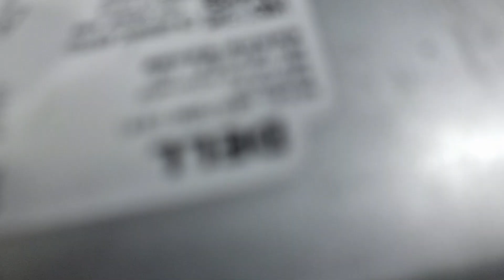Esonic Desktop Motherboard Repairing & Setup by Setup Check Up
Repairing a Desktop Motherboard:

Repairing a desktop motherboard can be a complex task that requires careful diagnosis and technical expertise. Here are some general steps you can take if you're attempting to repair a desktop motherboard:

    Diagnosis:
        Identify the symptoms: Determine what issues the motherboard is experiencing, such as failure to power on, no display, or intermittent problems.
        Gather information: If possible, gather information about the motherboard model, its history, and any recent changes or events that may have led to the issue.

    Visual Inspection:
        Inspect the motherboard for physical damage, such as burnt components, swollen or leaking capacitors, damaged traces, or loose connections.
        Check for any signs of overheating, such as discoloration around components or burnt marks.

    Test Components:
        Use a multimeter to test various components on the motherboard, including capacitors, voltage regulators, MOSFETs, and other integrated circuits.
        Check for continuity, proper voltage levels, and signs of damage or malfunction.

    Power Supply Check:
        Test the power supply unit (PSU) to ensure it's functioning correctly and providing the required voltages to the motherboard.
        Verify the output voltages of the PSU using a multimeter or a PSU tester.

    BIOS/CMOS Reset:
        Reset the BIOS/CMOS settings by removing the CMOS battery or using the clear CMOS jumper on the motherboard.
        Resetting the BIOS/CMOS settings can sometimes resolve issues related to corrupted settings or configurations.

    Repair/Replacement of Components:
        Identify and replace any faulty components on the motherboard, such as capacitors, voltage regulators, or damaged ICs.
        Use a soldering iron and soldering skills to desolder and replace components if necessary.

    Testing:
        After repairing or replacing components, reassemble the motherboard and test it outside the computer case.
        Connect only the essential components, such as the CPU, RAM, and power supply, and power on the motherboard.
        Monitor the motherboard for any signs of improvement or further issues, such as error codes, beeps, or display output.

    Further Troubleshooting:
        If the motherboard still doesn't function correctly, double-check your repairs and inspect for any missed issues.
        Test individual components, such as the CPU, RAM, and graphics card, in another compatible motherboard to rule out potential compatibility or functionality issues.

    Professional Assistance:
        If you're unable to diagnose or repair the motherboard yourself, consider seeking assistance from a professional electronics repair technician or contacting the motherboard manufacturer for support.

Remember to take proper precautions when handling electronic components, such as wearing an anti-static wrist strap and working in a static-free environment, to avoid damaging the motherboard further. Additionally, be aware that repairing a motherboard can sometimes be more cost-effective than replacing it, especially for older or specialized models.